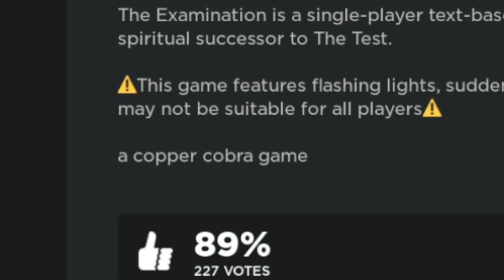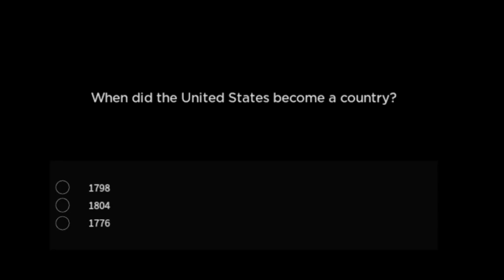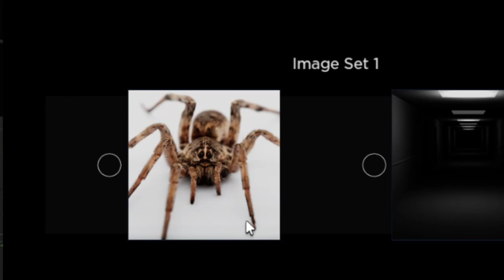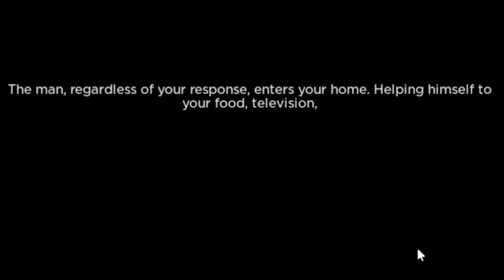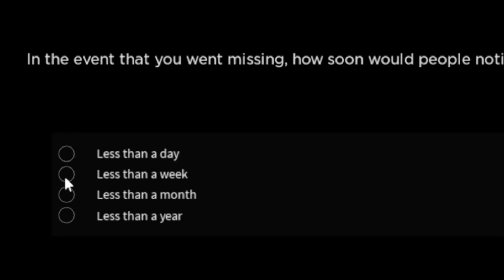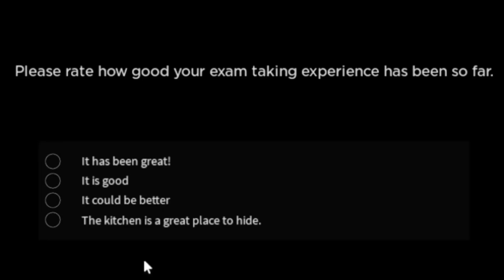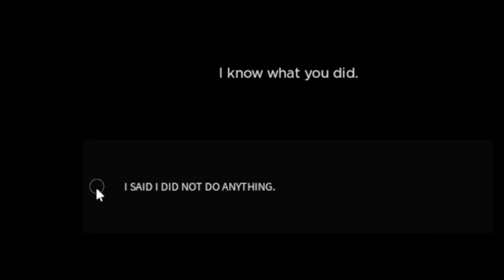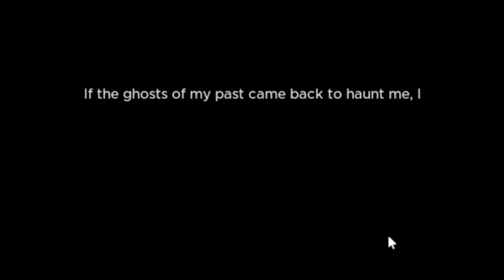This Roblox's Scary Examination is RIGGED...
Sup bruvs! How you lot been?!
I hope you guys enjoyed this video.
This game was absolute amazing.
Check out the game for yourself below!

More videos will be coming out soon!

Though, I'll see ya guys in a bit!!

PEACE.

HELIX IS OUT.